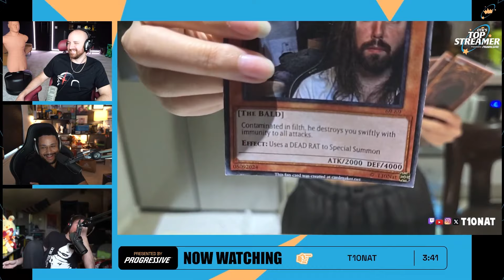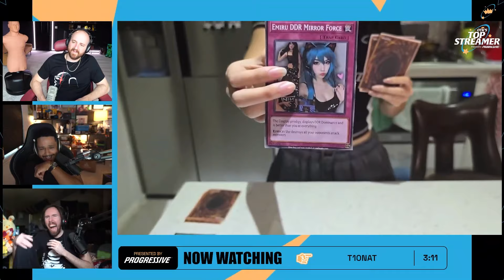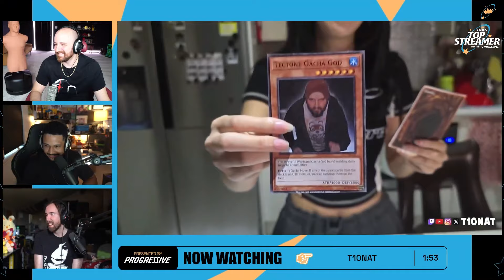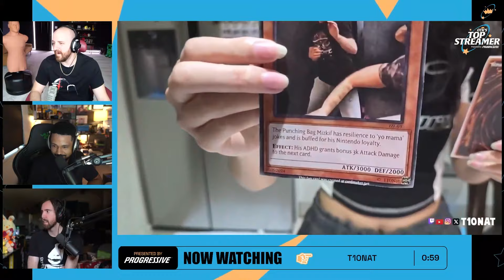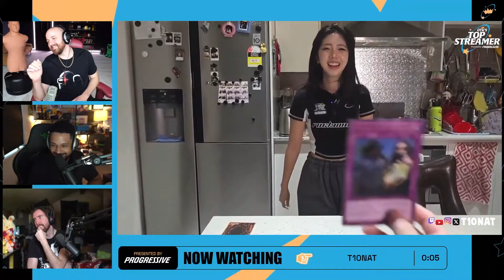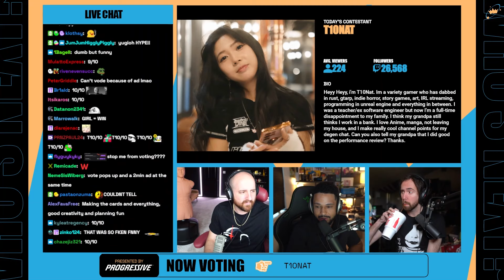I MADE ASMONGOLD LAUGH.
OTK Top Streamer Chapter 3, Episode 2.

OTK watches me LIVE for 4 minutes after a short chat about what my streams are typically like.

"Come for the gameplay, but stay for the personality" is what I showed.

Check out clips & VODS here ➜  @T10NAT_Vods